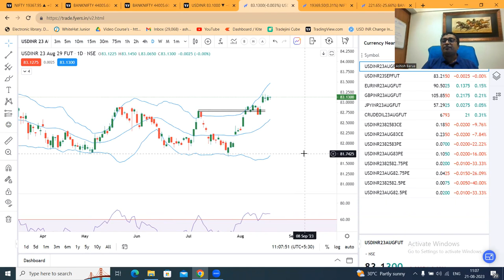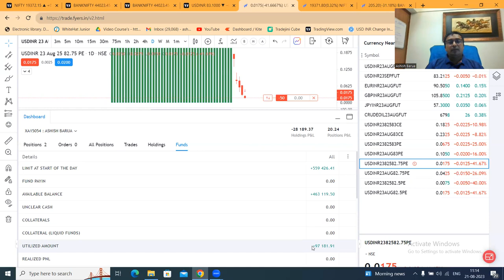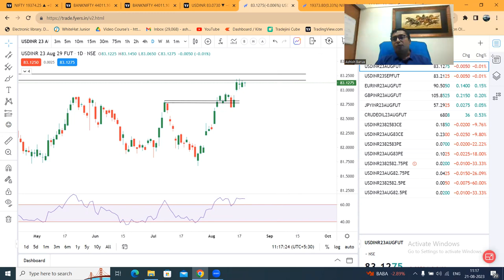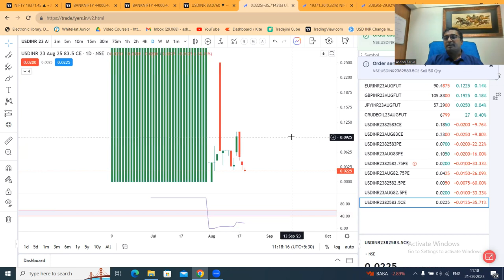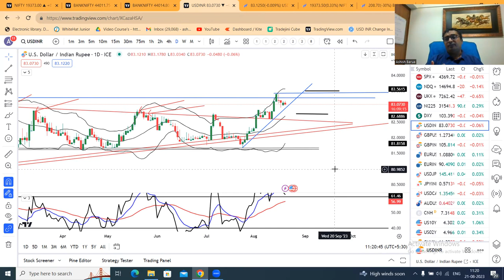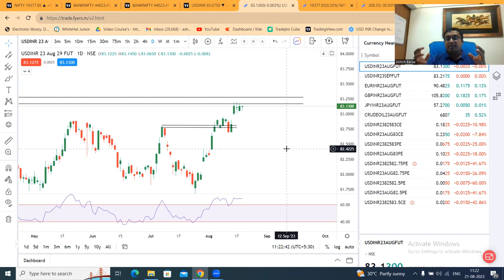USDINR Special analysis along with option writing-- 21st Aug